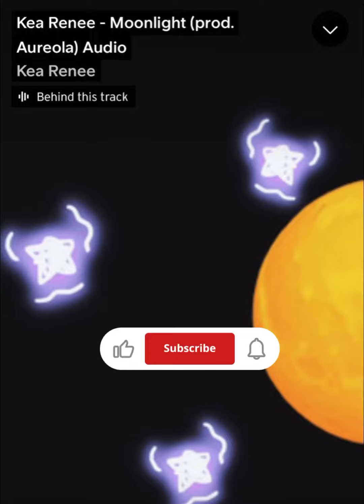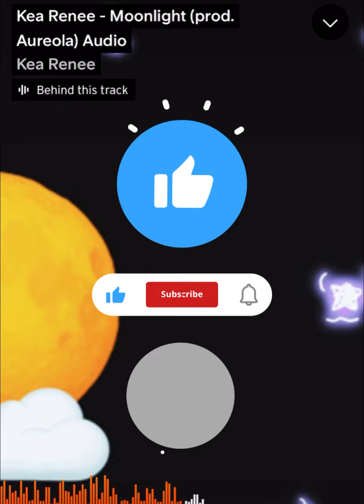Kea Renee - MOONLIGHT (prod. Aureola) Audio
SoundCloud: Kea Renee - Moonlight (prod. Aureola) Audio